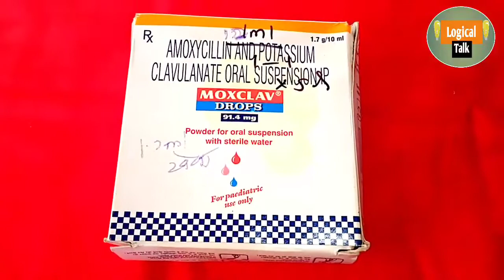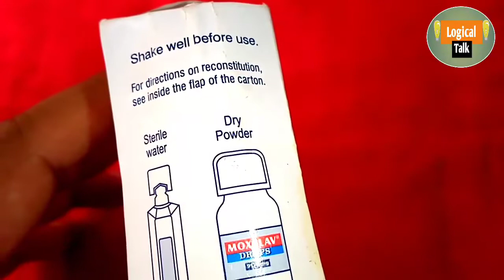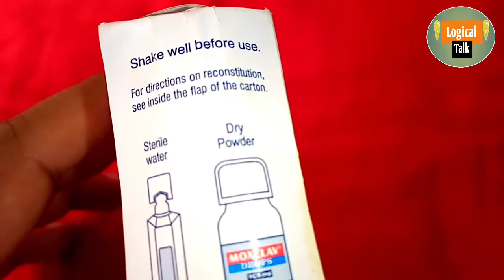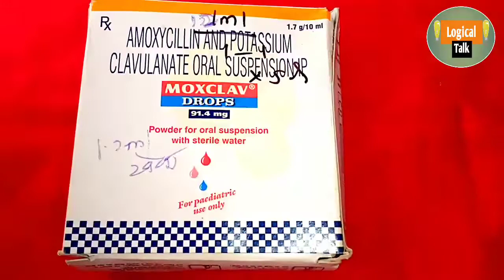Moxclax !' इस drops को छोटे बच्चों dete क्यू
Welm!-to-'लॉजिकल'-talk

Video-'Jankari ke liye Banai_-gai hai kripya is Dava ka upyog karne se pahle Apne doctor se consult Kar Lijiye'-

91•4mg

Free!'reviews-"'logical"-:talk